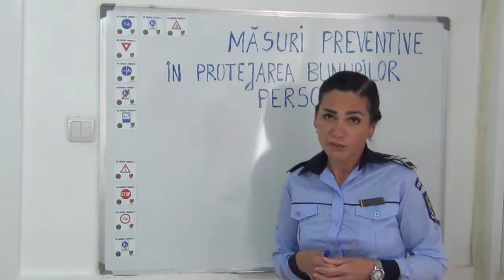Fii cu ochii in 4! Introducere